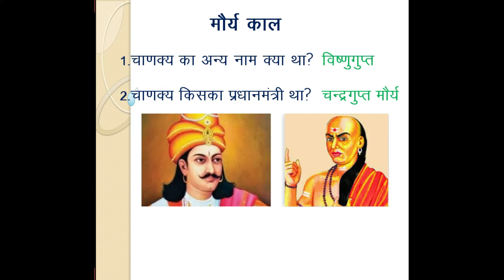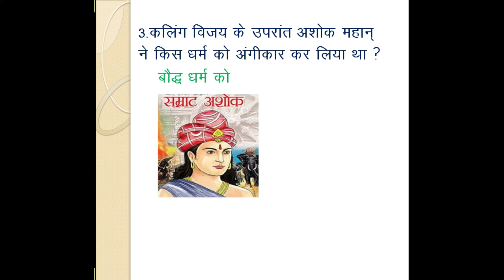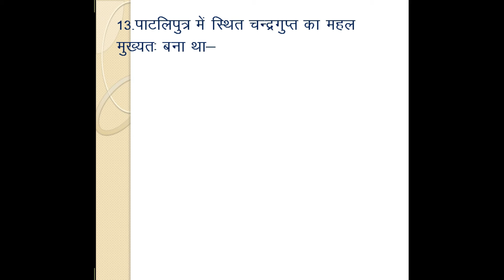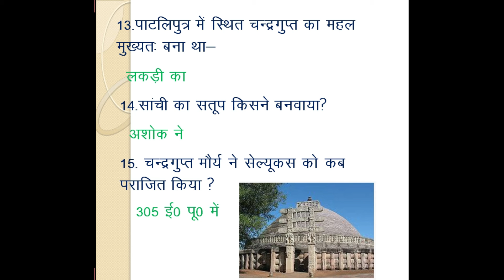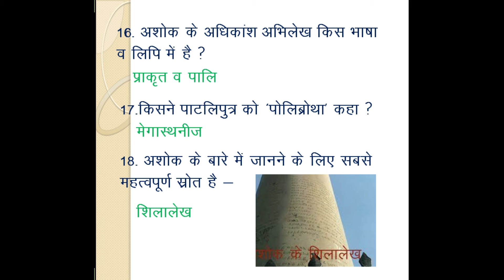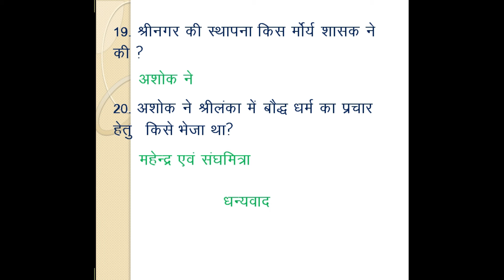Maurya kal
Hi,
I am mithlesh Sinha. There are some question here. I hope you like it.
Please watch it till end so that get more and more knowledge. morya kal history in hindi. Maurya dynasty.